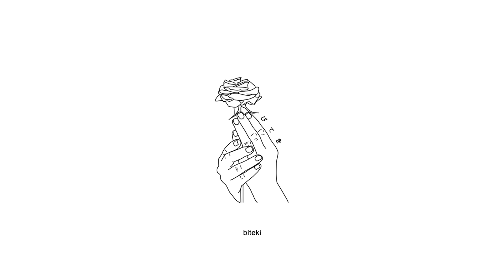WORRYWORRY - Not Okay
Produced by Our Enemies.

Anime:
Fruits Basket